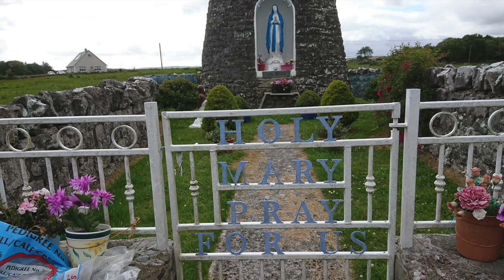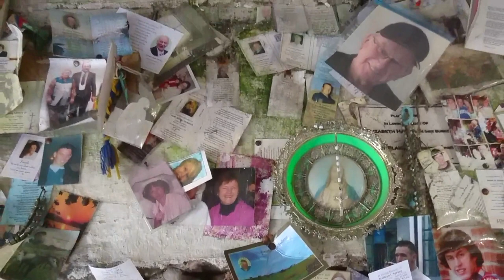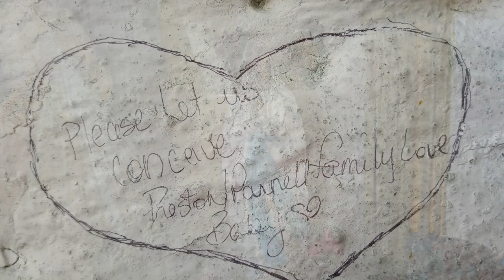Sometimes The Story Will Find You - Mel Bradley Spoken Word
From the collection 'For the Love of Mary' a multimedia exhibition supported by Arts Council of Northern Ireland SIAP Award